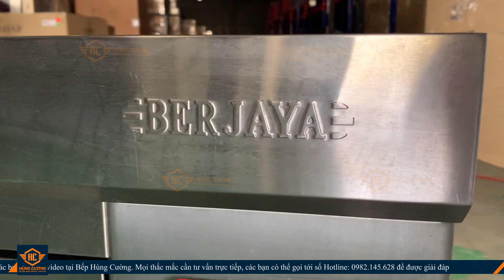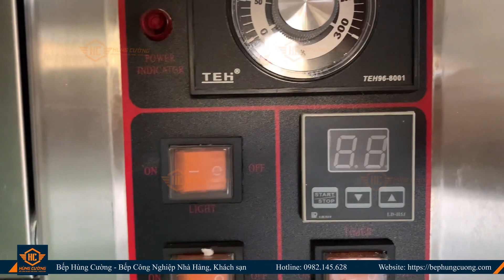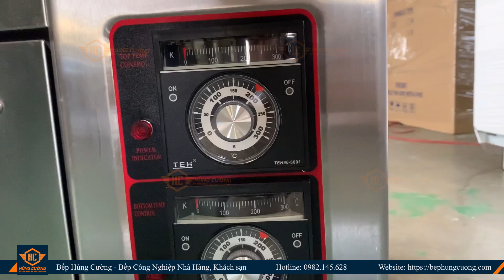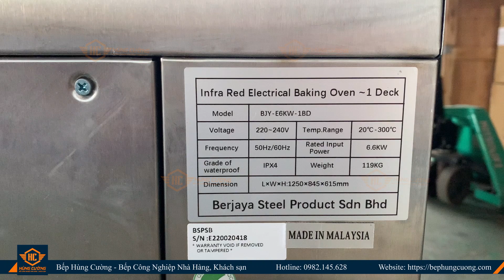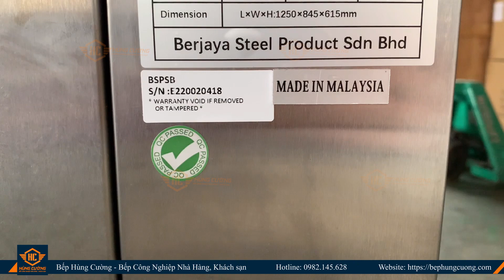Lò Nướng Bánh Mỳ - Lò Nướng Pizza - Lò Nướng bánh công nghiệp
Lò Nướng Bánh Mỳ, Pizza thương hiệu Berjaya được nhập khẩu nguyên chiếc từ Malaysia.
Sản phẩm được thiết kế hoàn toàn bằng inox sạch sẽ và dễ vệ sinh.
2 tầng nhiệt trên dưới giúp bánh mỳ, pizza luôn được chín đều.
Mình đã gửi tới các bạn phần hướng dẫn sử dụng và lắp đặt trong video.
Hotline/Zalo tư vấn trực tiếp (24/7): 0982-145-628
Khi mua hàng tại Bếp Hùng Cường, các bạn sẽ được hỗ trợ vận chuyển Nội thành: Hà Nội, Đà Nẵng và TP. HCM.
Đồng thời toàn bộ các sản phẩm tại Bếp Hùng Cường đều được bảo hành chính hãng 1 năm để các bạn hoàn toàn có thể yên tâm về nguồn gốc xuất xứ cũng như chất lượng sản phẩm.
Thông tin chi tiết về sản phẩm, các bạn có thể tìm hiểu thêm tại